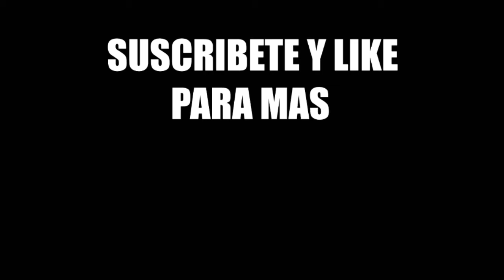GUSION DOS MANIAC EN DIFERENTES PARTIDAS/MOBILE LEGENDS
Mejorando cada día con gusion